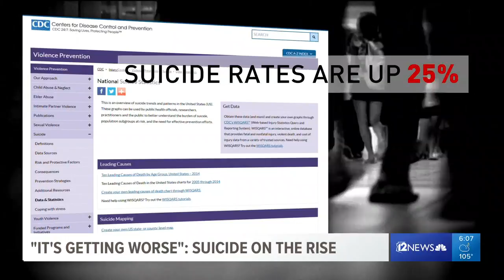Data shows suicides have increased 25 percent across the U.S.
Suicide is the 10th leading cause of death in the United States and, according to the Centers for Disease Control, the mental health condition has increased across the country.